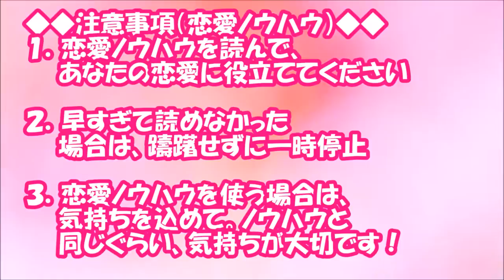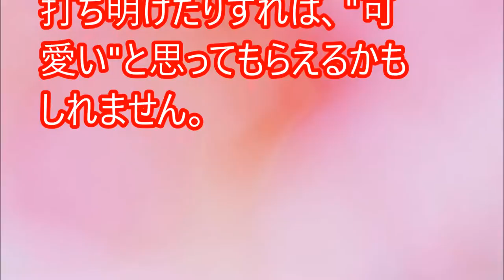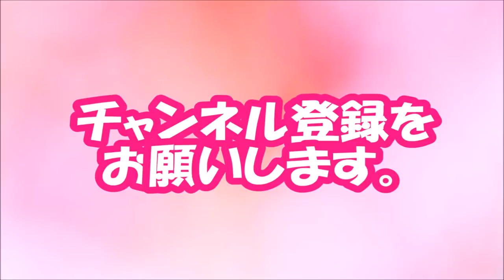【閲覧必須！】間違いなく「恋に落ちている」女子がやりがちな行動【相互登録2016】